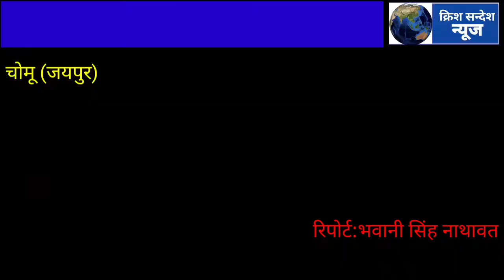चोमू के गांव टांकरड़ा में प्रथम विशाल रक्तदान शिविर का आयोजन